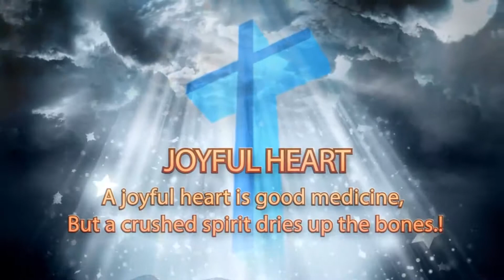Good Friday | Yuva Unstoppable | YUVA Unstoppable Founder Amitabh Shah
Yuva unstoppable believes in the power of youth and acts as catalyst in bringing a change in the society by inspiring the young people to contribute 2 hours a week for Better India.

YUVA Unstoppable Founder Amitabh Shah